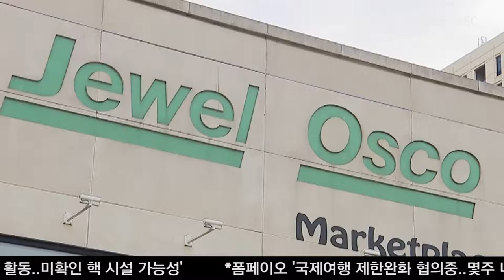파사데나 소방국 34 스테이션 ‘모든 대원 여성’ 처음